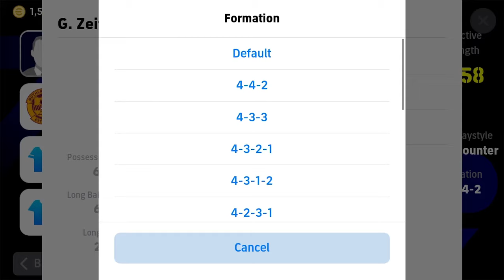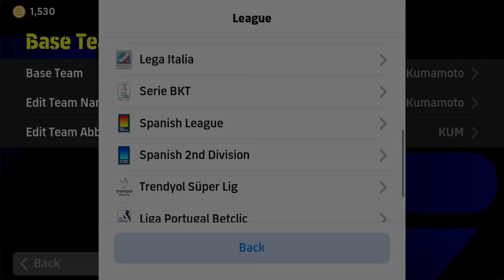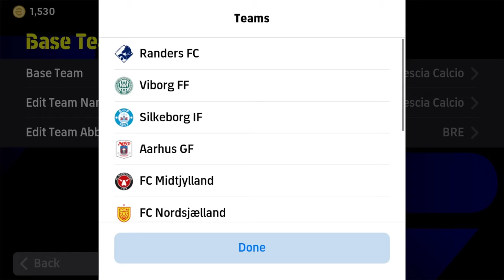افضل خطط بيس 2024 موبايل بعد التحديث 🔥 eFootball Mobile تحديث ديسمبر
أفضل خطط في بيس موبايل 2024 بعد التحديث
ـــــــــــــــــــــــــــــــــــــــــــــــــــــــــــ

تفجير بكج ميسي البيج تايم 105
تفجير بكج باريسي
تفجير بكج مدافعين الدوري الإيطالي
تفجير بكج بوستر ايبك مدافعين الدوري الإيطالي
تفجير بكج ميسي 2009
تفتيح بكج ميسي بيج تايم 2015
بيس موبايل
خطة 4114
خطة 424
خطط بيس موبايل
أفضل خطط للأستحواذ والكويك كونتر وبوزيشن جيم 😍
أقوى وأفضل5#خطط بعد التحديث الجديد🔥بيس23 موبايل!!
أفضل خمس خطط بيس ٢٠٢٣ موبايل
أقوى خمس خطط في efootball2023 mobile
أقوى 10 خطط بيس ٢٠٢٣ موبايل
طريقه الحصول على خطه 4114بيس 2023
طريقه الحصول على خطه 424 efootball2023
أقوى خمس خطط في بيس بعد التحديث
طريقه الحصول على أقوى الخطط في بيس ٢٠٢٣ موبايل
أفضل خطه في بيس 2023 موبايل بعد التحديث الجديد

بيس صينية
مواطن بمساوي
تفجير باك مانشستر ياونايتد